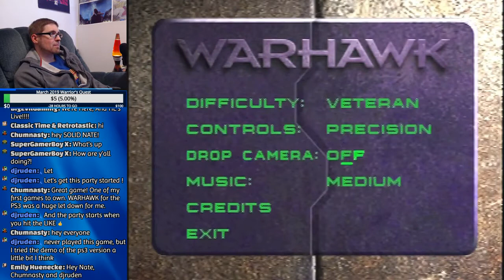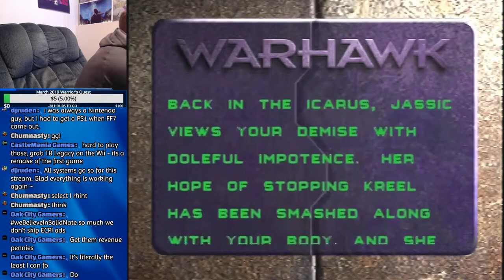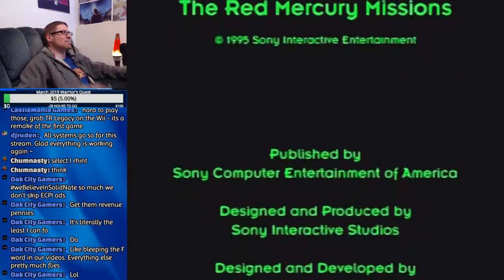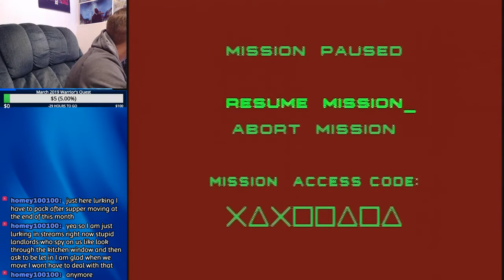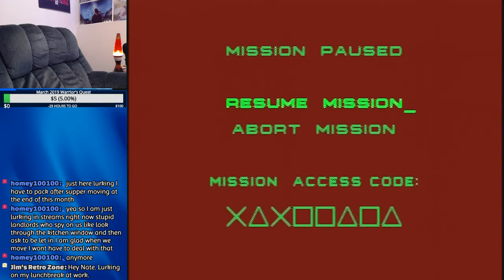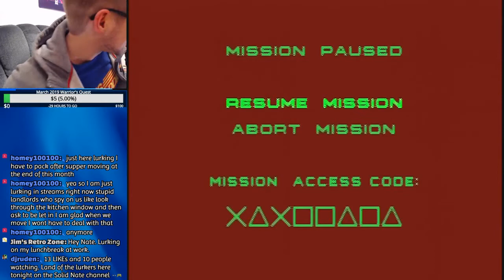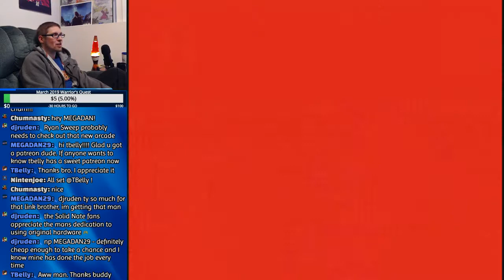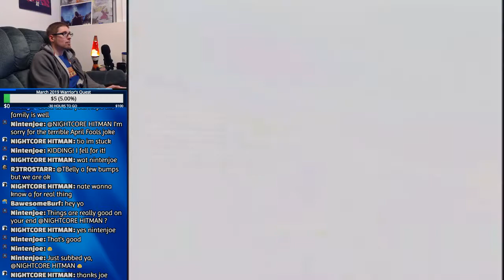Warhawk PS1 Part 1 Solid Nate 2019 Live Stream #29